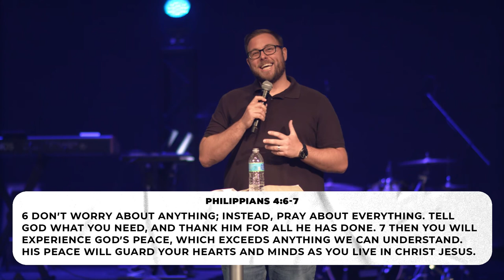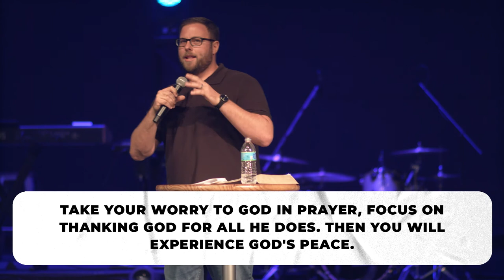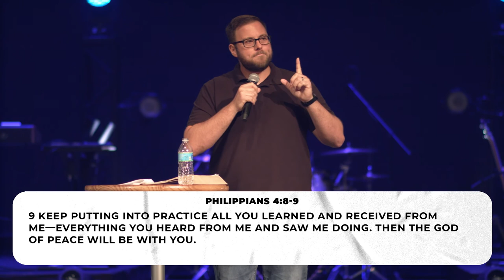Capture Your Thoughts | Pastor Ryan Coon